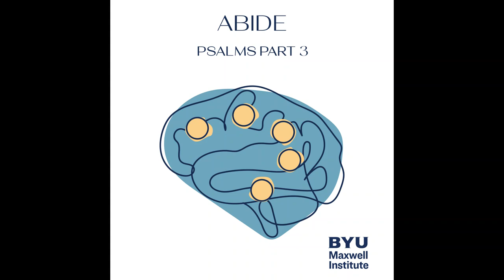Abide: Psalms 3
A book has many lives. It’s thought, it’s edited, it’s printed, it’s reprinted, it’s commentated on, and this repeats, if the book merits it, ad infinitum. This is certainly true for the Bible as a whole, but, I suggest, for the Psalms in particular. How do we think about Psalms as an ancient text conveyed for a modern people?